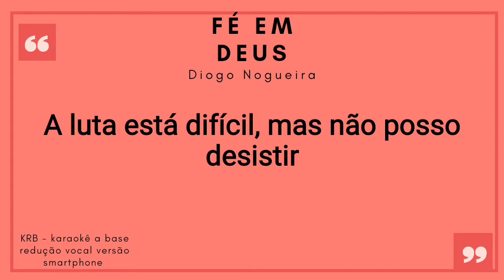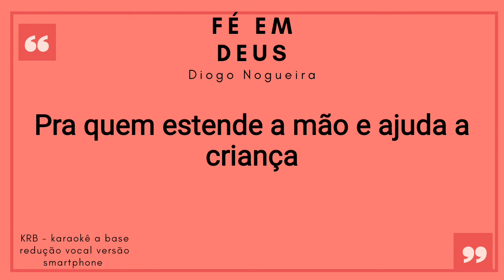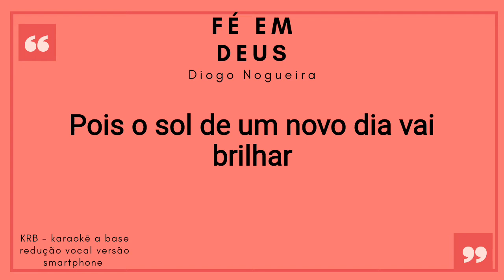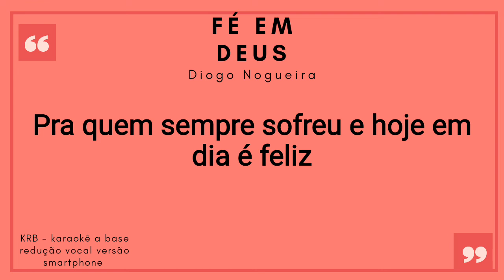FÉ EM DEUS- DIOGO NOGUEIRA - karaokê legendado